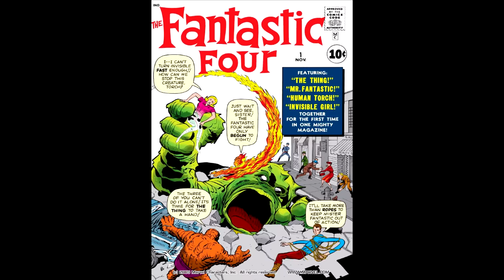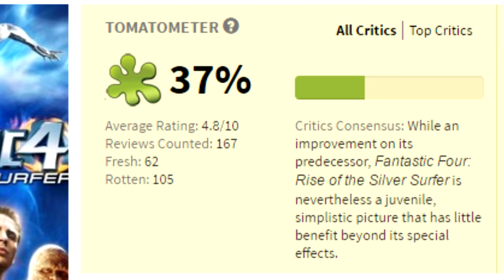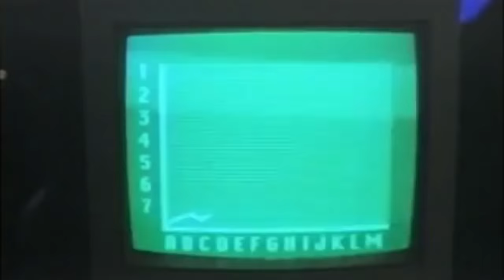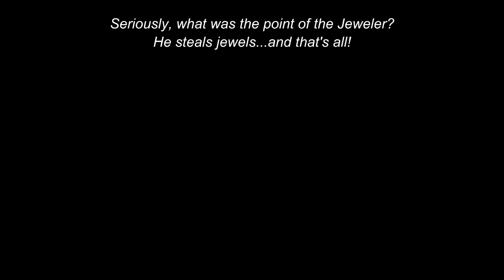Cinematic Excrement: Episode 83 - The Fantastic Four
It's clobberin' time!